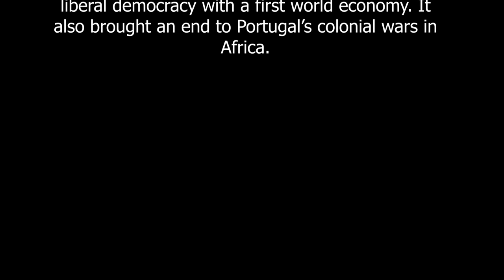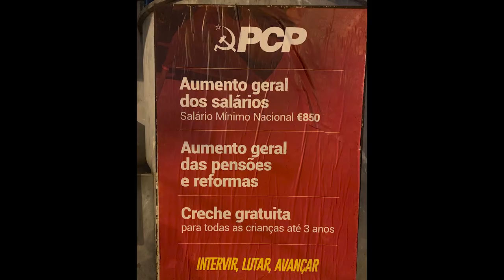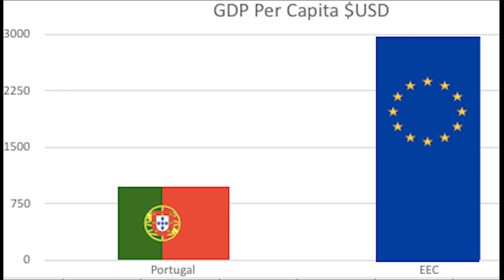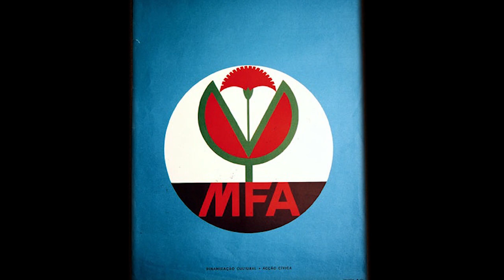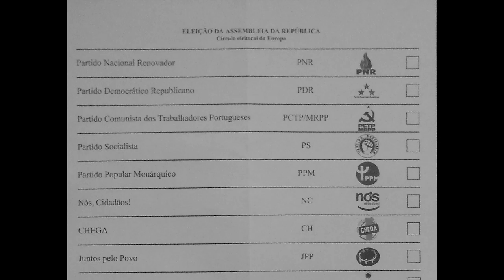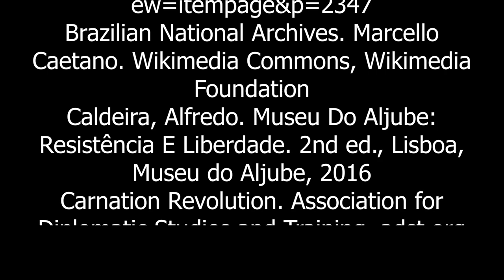NHD Portugal the Carnation Revolution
Portugal -- The Carnation Revolution

My NHD entry for 2020

By Eli Stettner

CC-BY-SA

Please give me notice if your re-uploading to youtube.